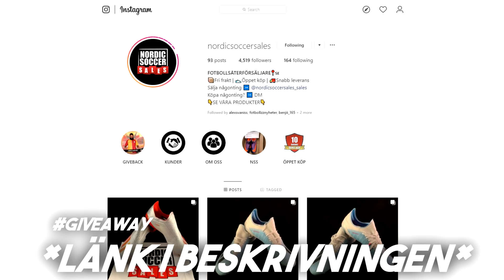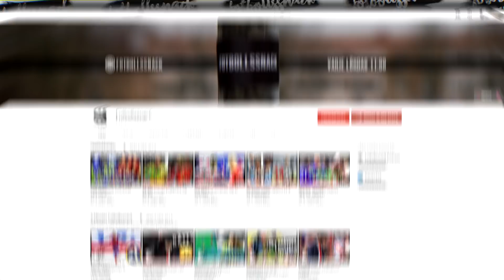Vad hände med dessa världstalangerna? | 5 år senare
Talanger kommer och går, visa håller för trycket medan andra viker sig. Men det är sällan vi stannar upp och tittar tillbaka på de talangerna som spåddes dominera fotbollen och ser vad de håller på med idag. Därför gör vi just det i dagens video, vi spanar in fem stycken spelare som var 17/18-år för fem år sedan och ser om karriären gått som önskat än så länge.

Missa inte chansen att vinna ett par inomhusskor!